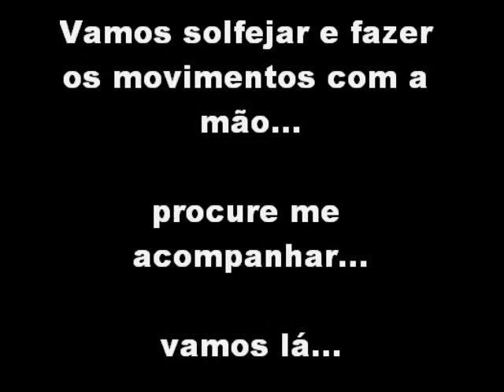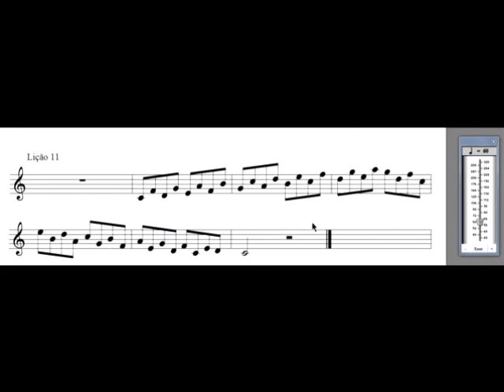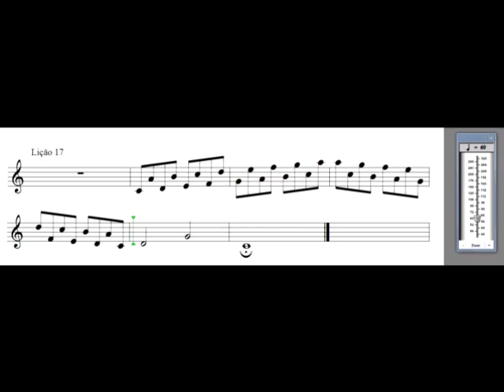🔔 Leitura de Colcheias: lições: 4,8,11,14 e 17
Leitura de Colcheias. Neste vídeo executaremos a leitura das figuras de som: colcheias. Separei abaixo um conteúdo especial para aqueles que querem se aprofundar nos estudos musicais: são e-books e cursos específicos em diversos instrumentos. Confira:

E-books:
📖Guia Prático de Composição Musical

CURSOS PARA DIVERSOS INSTRUMENTOS MUSICAIS